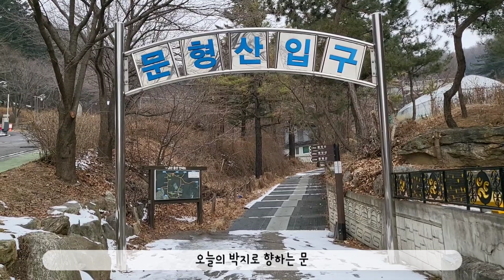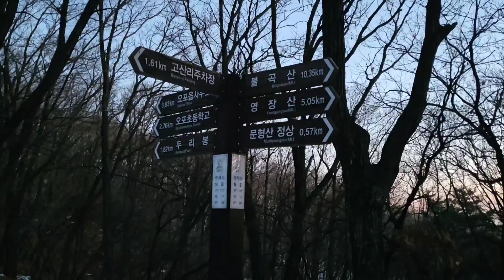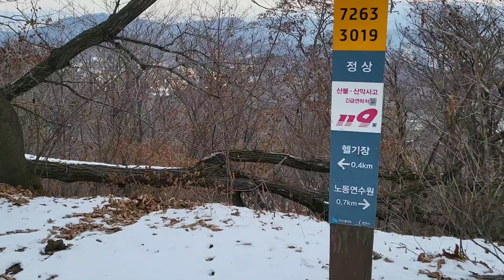광주 문형산 백패킹 | 전통주 추사백과 함께 | 눈내린산 백패킹 | 오늘도솔캠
(화질 이슈로 재업로드 합니다)
오늘은 광주시에 위치한 문형산으로 LNT 솔로 백패킹을 다녀왔습니다 😄

눈이 쌓인 문형산 일출봉에서 야경을 안주로 전통주 추사백 25 완병하고 안전하게 하산 완료 하였습니다

산행 왕복 2시간 + 엉덩방아 1회 = 근육통을 낳았지만 기분만큼은 날아갈듯 가벼웠던 오늘의 백패킹, 함께해요🥴